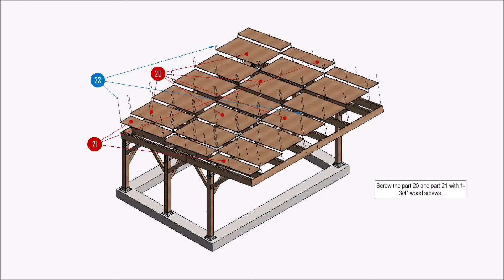How to build Carport, Wooden car garage build video, single slope carport